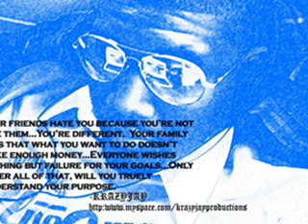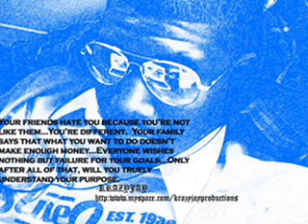Krazyjay ft. T.Pain-Maybach Music pt.3(Dream Big)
This is a Freestyle session that I recorded with the track produced by the J.U.S.T.I.C.E. League for Rick Ross entitled "Maybach Music pt.2" for his Deeper than Rap album! Be sure to go out and cop it!! Let me know how you guys like the verses.